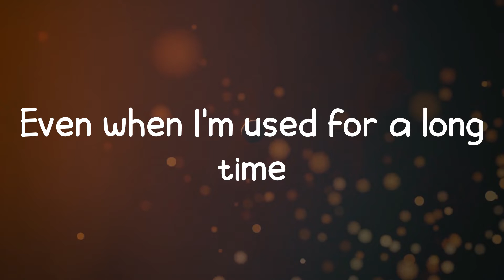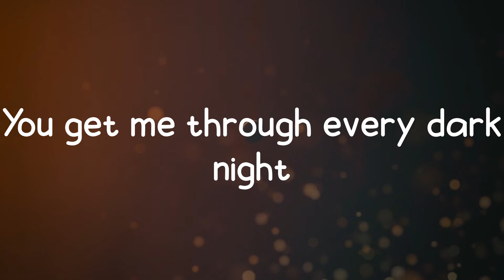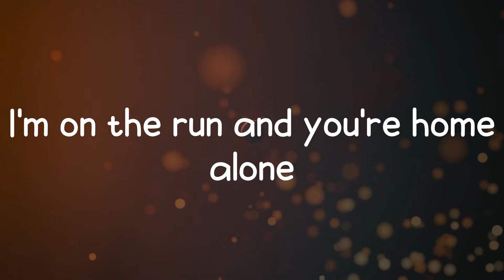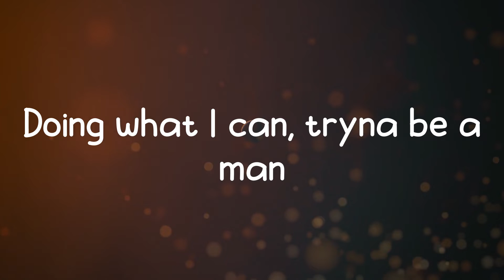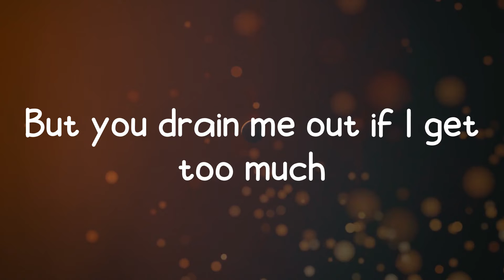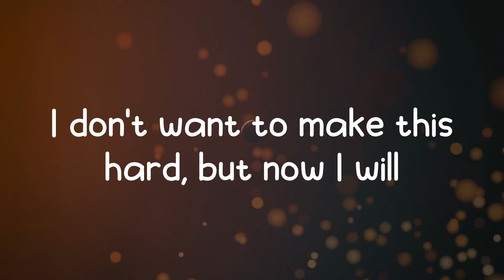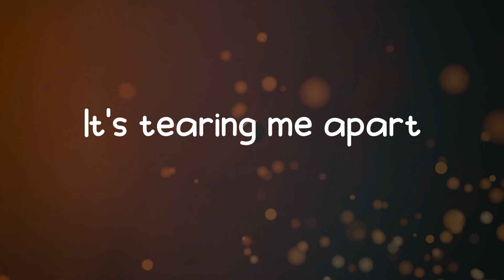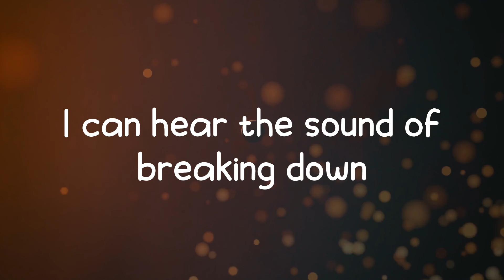Softcore - The Neighbourhood (Lyrics)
Lyric Video for Softcore by The Neighbourhood.

Lyrics:
Even when I'm used for a long time
You're like the sun, you make me young
I don't want to play this part, but I do
I feel young
I don't want to make this hard, but now I will
'Cause I'm stuck
Sharing my head, mhm
Sharing my head, yeah
(Breaking down)
Sharing my heart
It's tearing me and suddenly I'm (breaking down)
It's tearing my mind
It's tearing my life